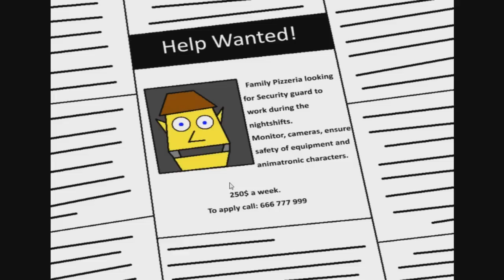Five Nights at Bootlegs 2 - Rev [Vinesauce]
Apparently these bootleg Freddy Fonzbears Pizza places pay as much as the legit one did in FNAF 1.

This was taken from a live stream I did on my twitch channel You should come hang out!